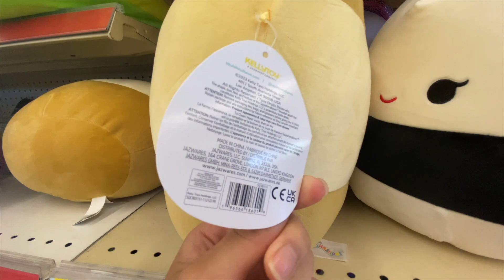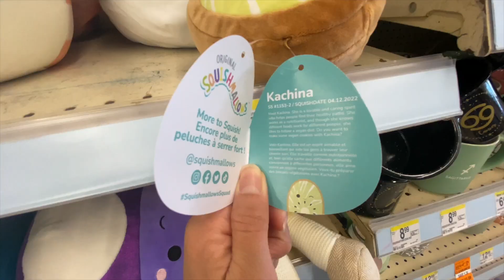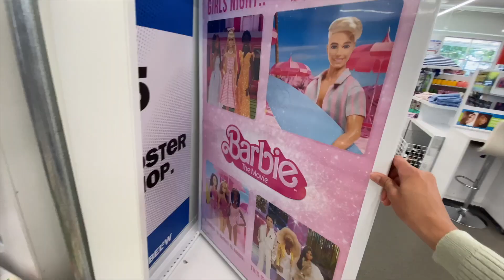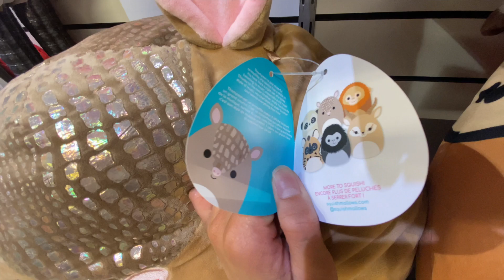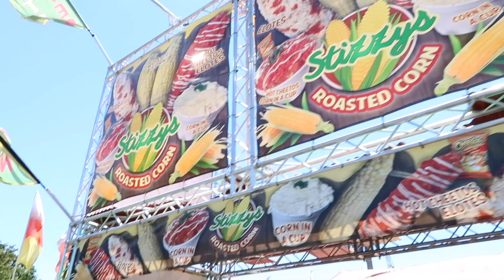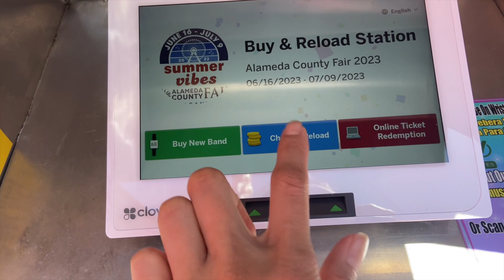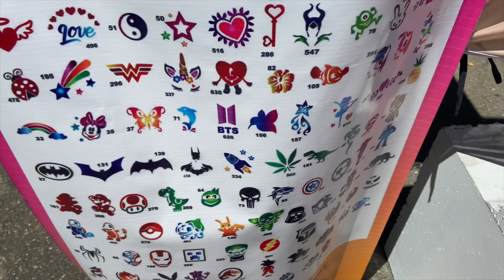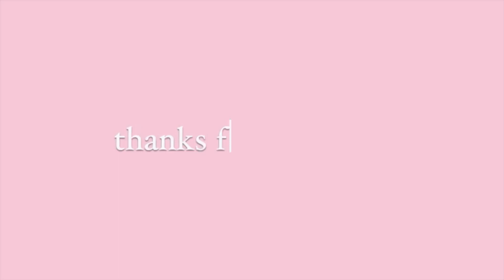squishmallow hunting | five below SANRIO DROP, summer squishmallows, carnival games fair vlog !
hi friends! i found so many new squishmallows that i haven't seen before on this hunt! plus i went to the county fair again and played soooo many carnival games.

tiktok spam acct: celpasteltoo
goodreads: celpastel